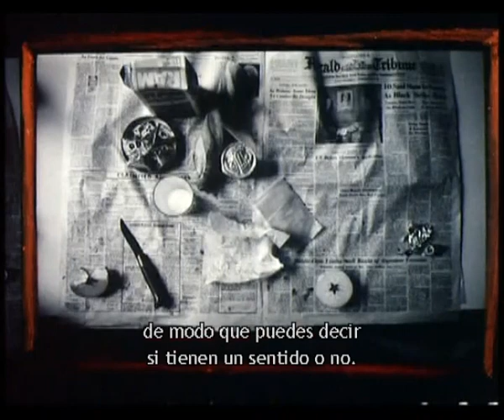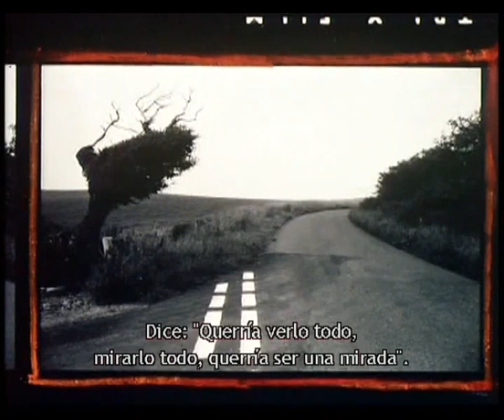Contactos. Josef Koudelka.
Contactos (idea de William Klein) es una serie de películas breves que permite descubrir el universo secreto del trabajo de creación, en el corazón mismo del proceso de elaboración de una obra fotográfica.